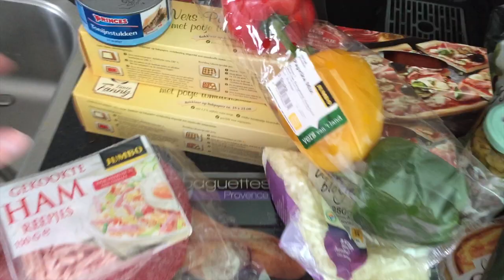Sophie maakt van ongeluk een gelukje | Vlog 151